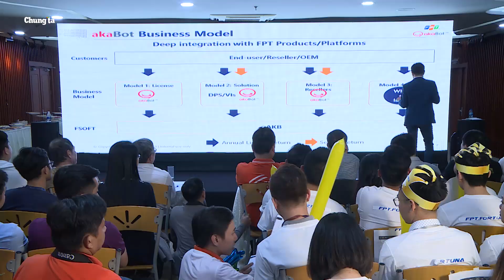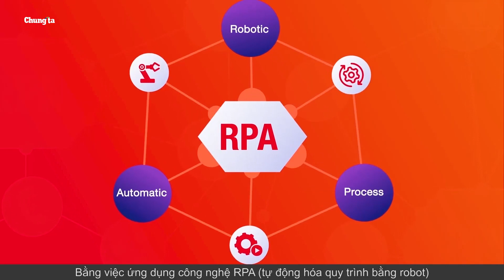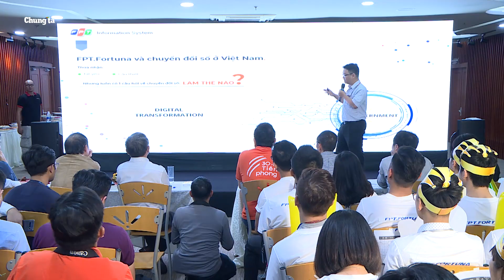Toàn cảnh chung kết iKhiến mùa 3 - 2019